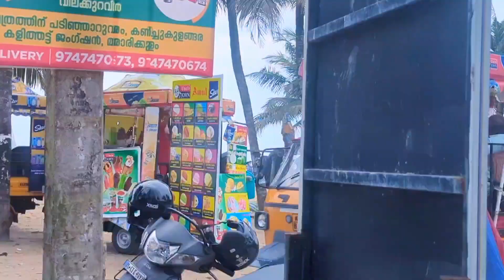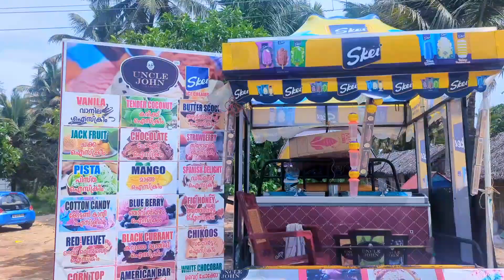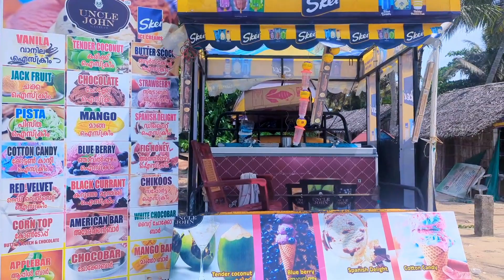പട്ടായ ബീചിനെ വെല്ലുന്ന മാരാരിക്കുളം ബീച്ച് ?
ബീച്ച് അതിൻ്റെ കാഴ്ച്ചകളും ആണ് എൻ്റെ വീഡിയോ Ajicheravally